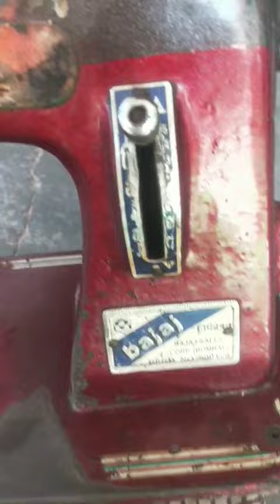silai machine full dissemble|silai machine full reparing 🔧🛠️👍👍👍|silai machine all parts video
Full reparing silai machine| silai machine dissemble and reparing|b.a silai machine me aapka welcome 🙏🙏🤗👍👍 hai|